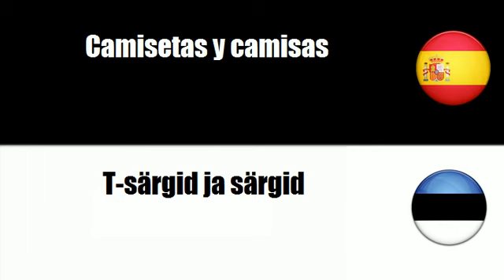Español+Estonio = Camisetas y camisas